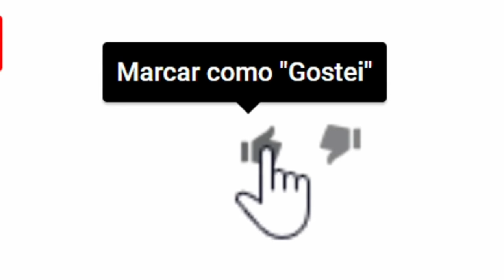Chega triste comunicado nos deixa querido na TV... William Bonner a qualquer momento..